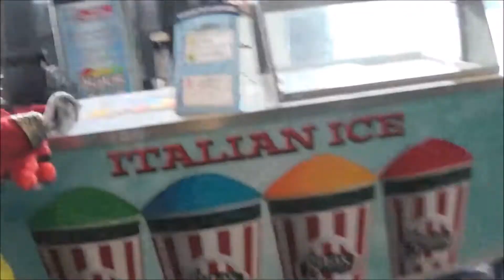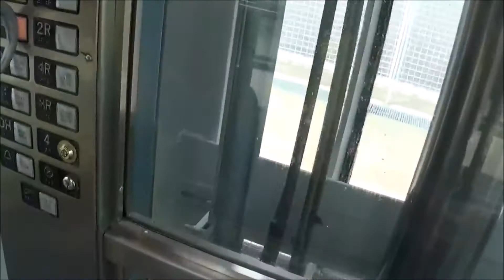Foxy visits Anthrocon 2016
I got to check out Anthrocon in Pittsburgh for a little bit on Sunday. I would have loved to stay the whole day. It was a lot of fun.